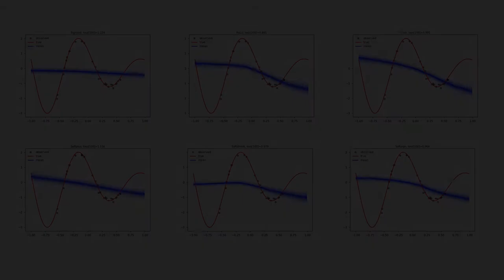Uncertainty estimates of a deep neural network with different non-linearity